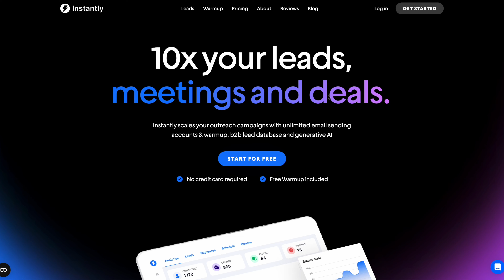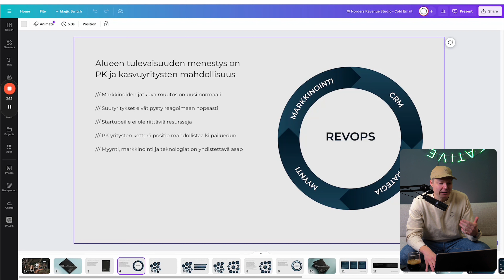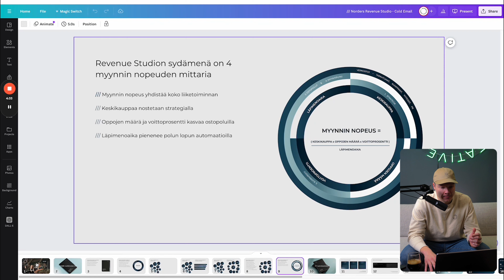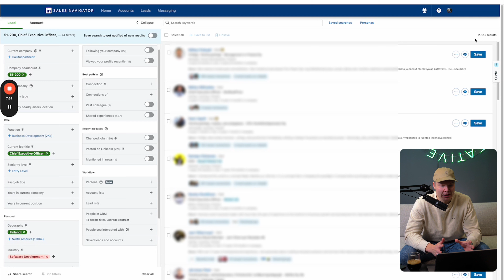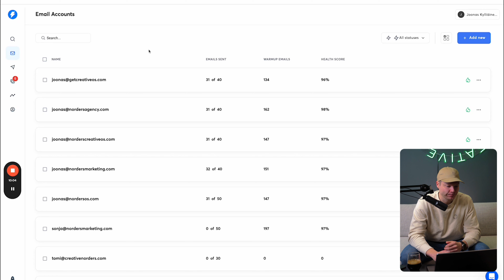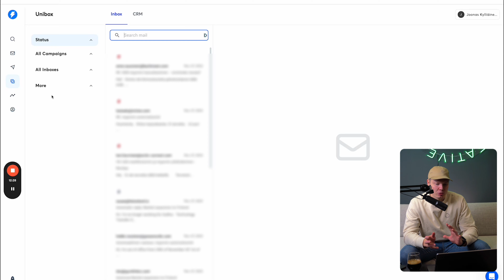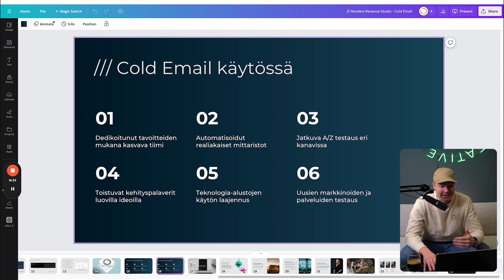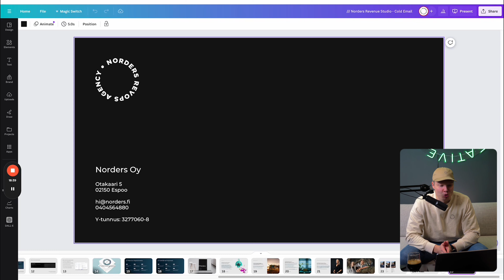/// Norders Revenue Studio - Cold Email uusasiakashankinnan palvelun esittely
Tällä videolla käydään läpi miksi ja miten sun B2B Pk tai kasvuyritys voi kylmäsähköpostimarkkinoinnilla nopeiten skaalata myynnin, tehdä markkinoinnista myyntiä oikeasti kasvattavan koneiston ja vaikka helposti ja minimi panostuksilla, mutta silti onnistuneesti lähteä uusille markkinoille tai lanseerata uusia palveluita.

Ja ennen kaikkea, miten lopettaa pelkkien liidien tai tapaamisten kerääminen, vaan oikeasti klousata uutta kauppaa mahd nopeasti ja mahd pienillä resursseilla.